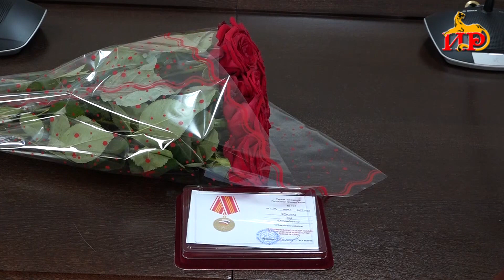В преддверии Дня осетинских СМИ Президент Алан Гаглоев наградил работников этой сферы.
Глава республики отметил роль журналистов в деле государственного строительства и формирования общественного мнения. Становление журналистики в Южной Осетии проходило в сложнейших условиях, особенно в период, когда нашему народу приходилось отстаивать свободу и независимость молодого государства. На журналистов была возложена тяжелая задача - прорывать информационную блокаду, в которой находилась республика, доводить объективную информацию о происходящих в Южной Осетии событиях до мирового сообщества.